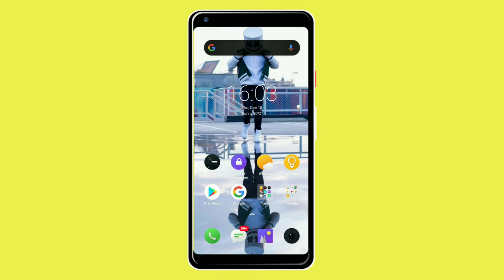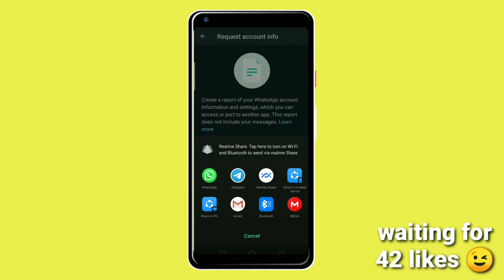How to request whatsapp chatting report in telugu